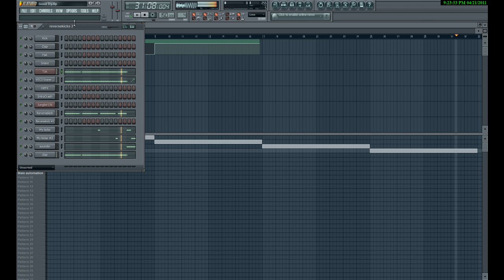Intro Preview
A preview of my next intro.
All sounds you hear are 100% selfmade.